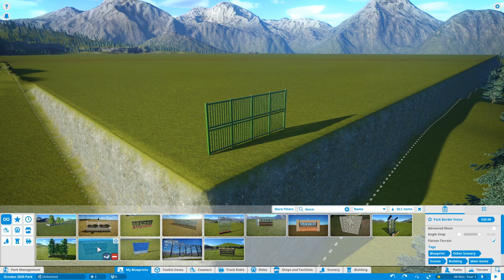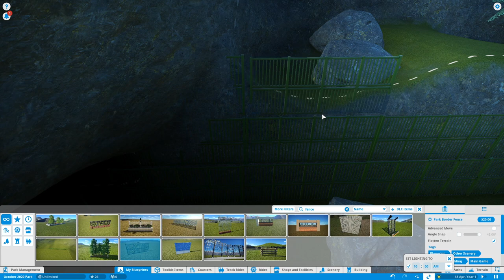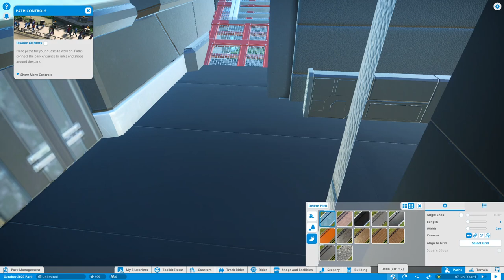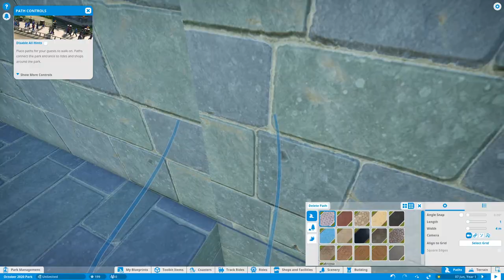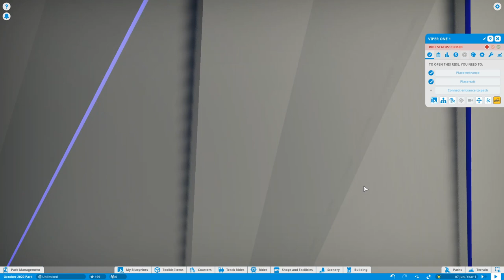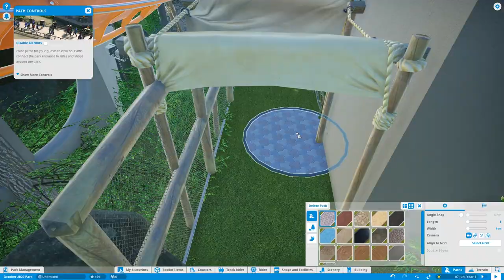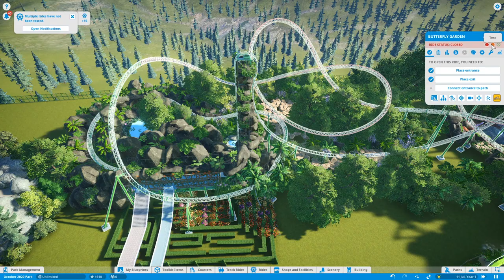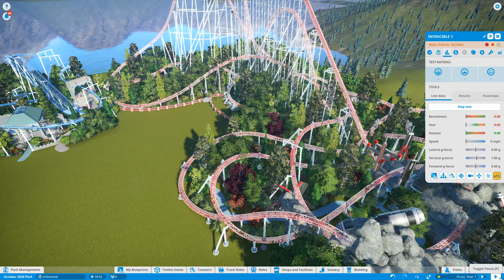Planet Coaster (PC): October 2020 New Park (Time Lapse - Part 1)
Today I start a brand new park for the month of October, I want to do something new  but also I want  add more rides so today we have a near hour long video, half is the build, the final half we try the rides out and as always below are links to the rides and to the creators pages so you can add these wonderful creations into your park.

I mostly use items from the great depth of talented creators on the Steam Workshop so please visit the following links if you would like to use some of these wonderful creations, or to see what other items the creators have crafted.

COASTERS:
"Adrenaline" by riddlerrevange75:

CREATORS:
Channel5 Gaming Workshop: